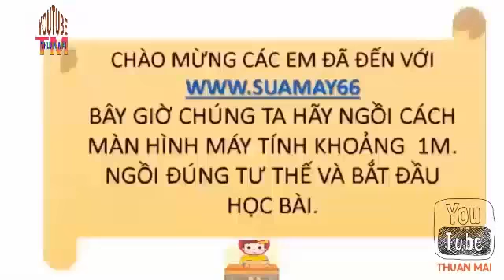Học thuyết giá trị thặng dư tiếp, Chủ Nghĩa Mac Lênin